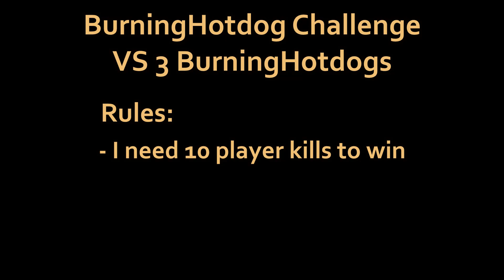Minecraft BurningHotdog Challenge VS 3 BurningHotdogs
Minecraft Hotdoghunt VS 3 BurningHotdogs
This was super intense!

Hunters:
Mitzilia: @hueueuehuethruehturhtuh
BackroomsBoy: @Seannyboyyyyyyy
Jako999toto999: @jako999

If this video gets 1,000,000 likes, we'll do a REMATCH

This is a new Minecraft but, 1.18/1.19 challenge that we have decided to try. I try to get 10 player kills, while my friends Mitzilia, AND BackroomsBoy, AND Jako999toto999 try to prevent me from doing it. It's a race, and it's super intense and we had a lot of laughs. We love doing these challenges.

Not Minecraft, But Water Rises or Minecraft, But Lava Rises, or any other But challenge like that. This is a slayer / executioner against 3 hunters / assassins. Minecraft BurningHotdog Challenge VS 3 BurningHotdogs , Not The GRAND FINALE or FINALE REMATCH.

Dis’ video is Unstgaed

The music in this video is provided by Uppbeat, check them out and sign up for FREE to get 10 track downloads every month

The music in this video is by by Tunetank, check them out and sign up for FREE to get downloads for great songs!